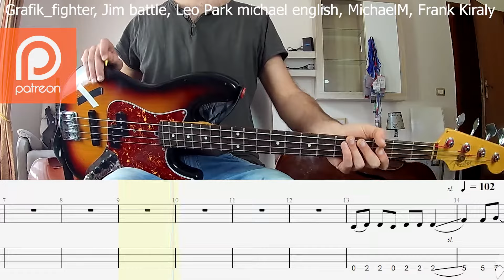Oasis - Supersonic BASS COVER + PLAY ALONG TAB + SCORE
If you want my Bass/Doublebass on your album/song or mixing and mastering services hit me up here:

Bass transcription/tabs Oasis - Supersonic